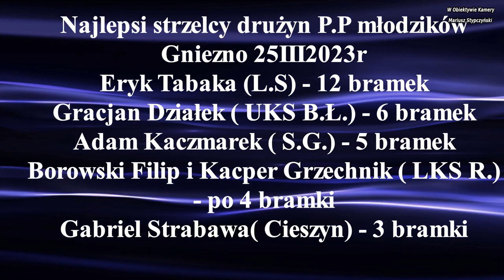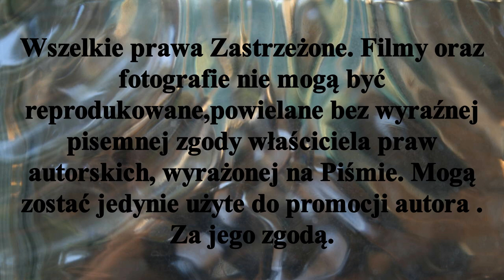Posłowie !! - Okiem kibica ,pasjonata !! - Pucharu Polski młodzików!! Gniezno 25III2023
Spojrzenie z dystansu ... okiem kibica, pasjonata na otoczkę Pucharu Polski młodzików w halowej odmianie Hokeja na trawie sezon 2022/2023. Rozegranych 25III2023r w Gnieźnie.
                                              Tylko tyle i aż tyle ??!